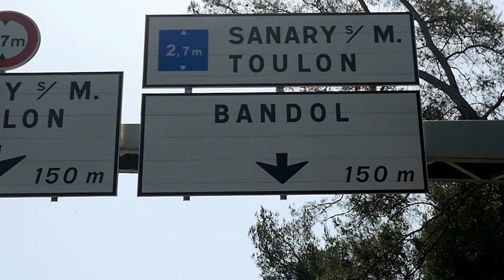Partouche - Tournée des plages 2015 - [CLIP OFFICIEL]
Partouche et ID Promo présentent
La tournée des plages 2015